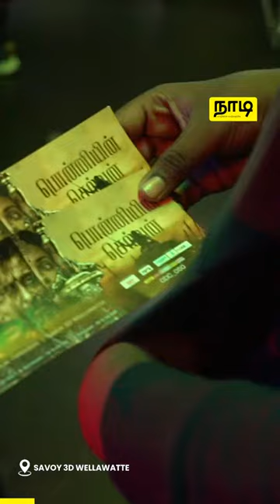RCTLA - PS1 Premier Show - பொன்னியின் செல்வன் - Savoy 3D - Public Review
றோயல் கல்லூரியின் தமிழ் இலக்கிய மன்றத்தினால் வெள்ளவத்தை Savoy 3D திரையரங்கில் கடந்த 30 அதிகாலை திரையிடப்பட்ட பொன்னியின் செல்வன் PS1 Premier Show பிரத்தியேக முதற்காட்சி.

வாழ்க்கை வாழ்வதற்கே!